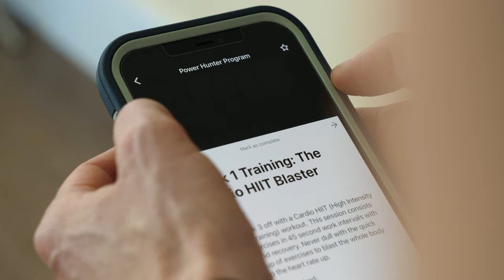Power Hunter Fitness Program | Greg McHale's Wild Yukon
Hunter Greg McHale is renowned for pushing himself to his limits while hunting the Yukon's mountains. Join him and his wife Denise as they lead you through a 28-day fitness program, complete with mindset training and a comprehensive diet plan, to get you kick-started with your preparations for the next hunting season and for life. Join us! to learn more!
Video title: Power Hunter Fitness Program | Greg McHale's Wild Yukon